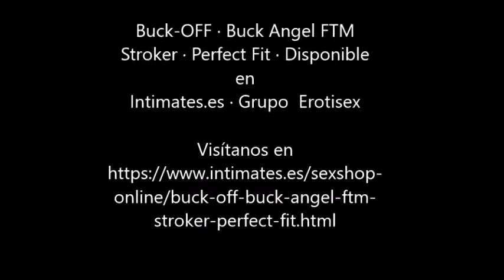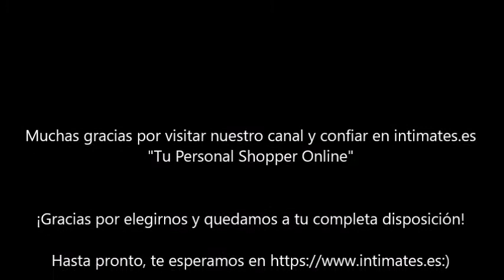Buck OFF · Buck Angel FTM Stroker · Perfect Fit · Disponible en intimates es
Una mujer biológica de nacimiento con deseos de ser un hombre, acompañada de confusión, conflicto emocional, tristeza y una no resignación de sexo "Buck Angel", se sometió a múltiples tratamientos para convertirse en un ejemplo de aceptación